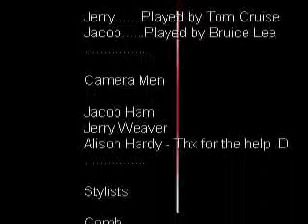The Movie Of The Century!!!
Jerry and Jacobs Movie. New one soon to come!